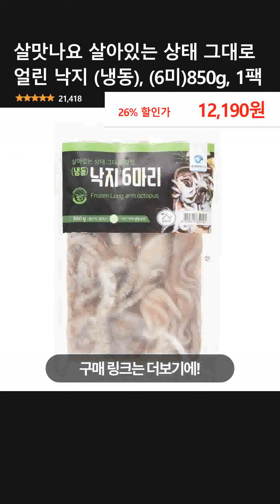살맛나요 살아있는 상태 그대로 얼린 낙지 (냉동), (6미)850g, 1팩